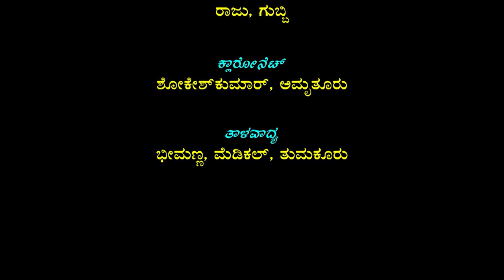Sri Krishna Sandhana Vipalla Atawa Bheema Duryodhanara Gadha Yudha Drama Part-1 Halenijagal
Banner : Sneha Priya Kala Balaga Halenijagal
P&C : Shruthi Tracks Music & Video Company,
Title : Sri Krishna Sandhana Vipalla Atawa Bheema Duryodhanara Gadha Yudha Drama Part-1 Halenijagal
Sri Krishna : C T Ramu Chandana Hosahalli
Dharmaraya,Sathaki : K Basavaraj Chickhalli
Arjuna : Sidaraju Krishnapura
Abhimanyu : Sidhu K G Srinivaspura
Vidhura : Manjunath
Duryodhana : N V Gopinath Halenijagal
Dushyasana : D Ravikumar Chandana Hosahalli
Karna : Venkatesh K G Srinivaspura
Shakuni : Venaraval Hegganahalli Cross
Saindava : Mahesh Agalkuppe
Bishma : Deepunayak Honnenahalli
Dronacharya : Venkateshswamy Nidvanda
Rukmini,Shilabaleke,Nurthya : Smt Asha Tumkur
Dropadi,Banumathi : Smt Tara Tumkur
Shashireke,Shilabalike,Nurthya : Kumari Keerthana Bengalore
Uttare,Shilabalike,Nurthya : Smt Prathiba Bengalore
Kunte,Gandhari,Subadre : Smt Lakshmisridhar Bengalore
Shilabalike,Nurthya : Kumari Nandhini Bengalore
Tabla : Sagar Bengalore
Casio : Shankar Sunkadakatte
Violin : Gubbi Raju
Clarinet : Sokeshkumar Amruthur
Talavadya : Bhimana Medical Tumkur
Music Direction,Harmonium Master : Shree K P Vasanthkumar Hegganahalli